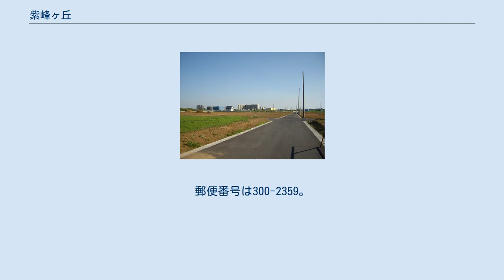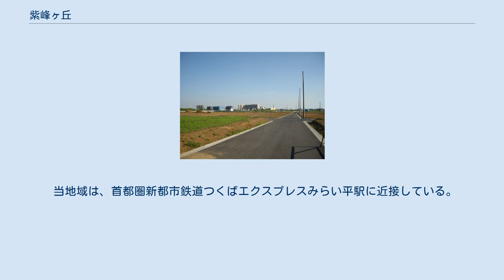紫峰ヶ丘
つくばみらい市の町・字
日本 」 関東地方 」 茨城県 」 つくばみらい市 」 紫峰ヶ丘 紫峰ヶ丘三丁目（開発中） 紫峰ヶ丘（しほうがおか）は、茨城県つくばみらい市の町名。
現行行政地名は紫峰ヶ丘一丁目から紫峰ヶ丘五丁目。
 つくばみらい市北東部に位置する。
つくばエクスプレスタウンみらい平地区の東部で、住宅地として開発が進んでいる。
 地域の東部を首都圏新都市鉄道つくばエクスプレス、西部を都市軸道路、中央を常磐自動車道が横断している。
 元は農地を中心とした地域であった。
常磐自動車道の南側に当たる一・四・五丁目から開発が進み、住宅街が形成されている。
四・五丁目の一部は、昭和期に「高波住宅」として開発された地区の一部であり、高波住宅をみらい平地区に組み込む形で宅地開発が行われた。
 工事期間中の住所の表示を分かりやすくするため、正式運用前から暫定的に使用する新町名の募集を2005年（平成17年）11月24日から12月20日にかけて、筑波郡伊奈町及び谷和原村（現・つくばみらい市）住民及び地権者に行い、B地区を「紫峰ヶ丘」に決定。
2006年（平成18年）3月27日のつくばみらい市発足と同時に暫定運用を開始したまた、2012年（平成24年）度に土地区画整理事業が終了したことを受け、2013年（平成25年）6月29日に正式町名となり、同時に仮換地街区画地番号より新たに振られた番地へと移行した。
 みらい平地区のうち茨城県道3号つくば野田線から北でかつ常磐自動車道と都市軸道路（茨城県道355号東楢戸真瀬線）より東の部分を占め、東は小島新田、西は富士見ヶ丘・西楢戸、南は陽光台、北は田村と接している。
 北東に望む筑波山の別称「紫峰」より。
 2017年（平成29年）8月1日現在の世帯数と人口は以下の通りである。
 当地域は、首都圏新都市鉄道つくばエクスプレスみらい平駅に近接している。
地域内にはつくばみらい市コミュニティバス「みらい号」の「紫峰ヶ丘一丁目」停留所があるほか、みらい平駅より各方面にバスが出ている。